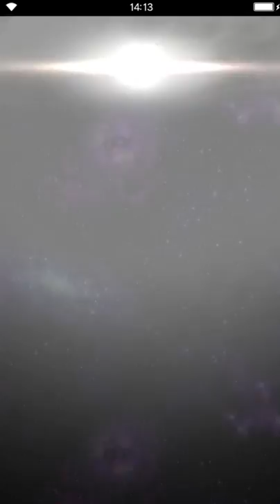Final Fantasy: Brave Exvius - 2nd Anniversary Premium 10+1 summon